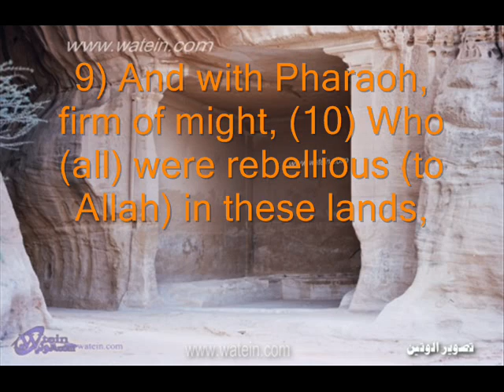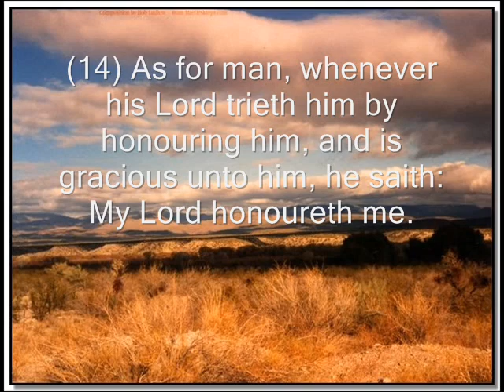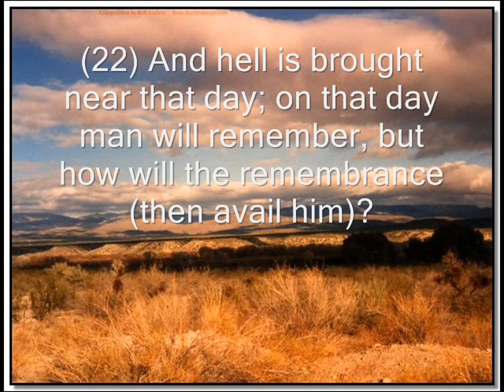Amazing Recitation Saad Al-Ghamidi " AL-fajer"